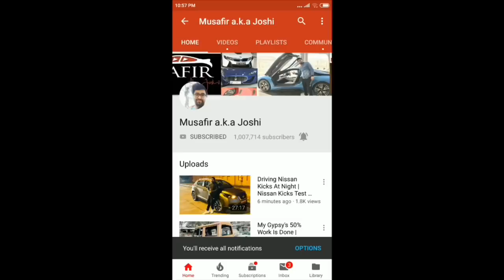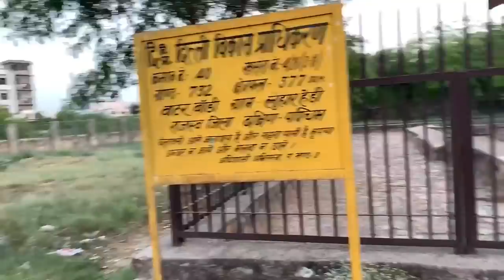Taking My Gypsy To Jaipur & Ajmer | Meetup Update In Jaipur & Ajmer | Long Drive With My Gypsy